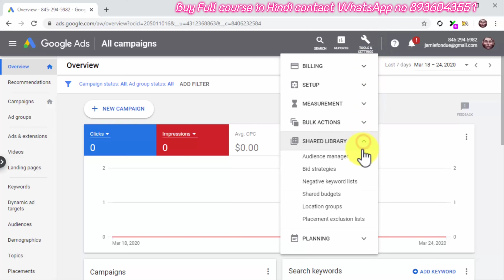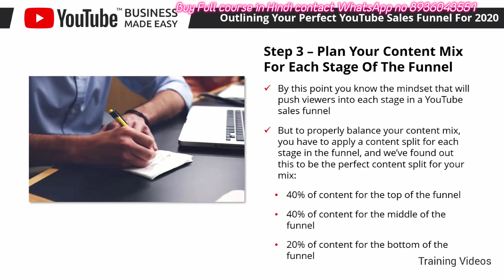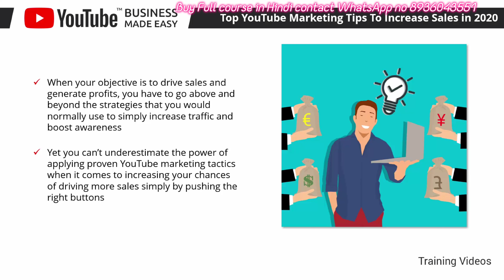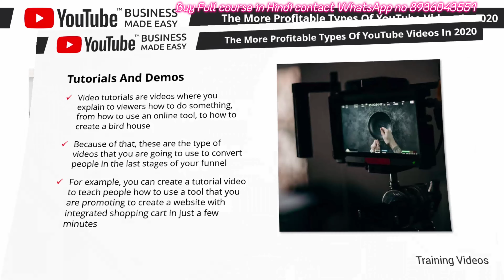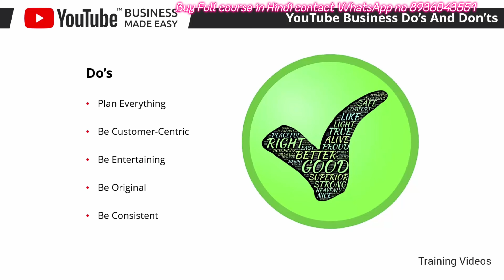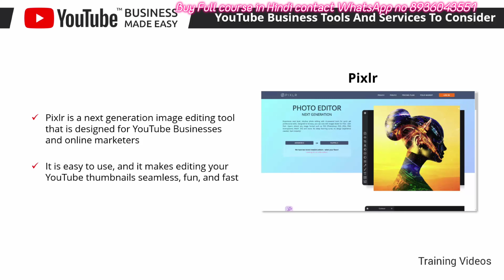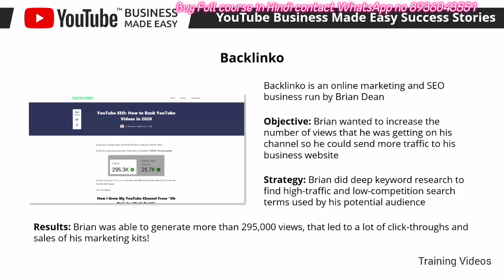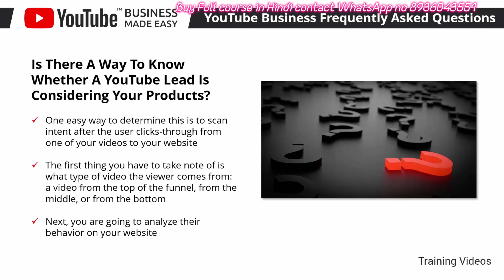How to create a youtube channel , Youtube channel kaise banaye 2022 , how to make a youtube channel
youtube facebook और  instagram से लाखो कैसे कमाए how to earn money from youtube By Rohit Anand

In this video Rohit Anand talks about how to earn money by youtube
Here Rohit Anand  explain about the basic point of youtube
How to make video How to chose your content How to be expert in content Basic requirement of youtube , How should be post size How should be thumbnail title description and tags And all the basic point which is needed for uploading and earning money Rohit Anand is a well known youtuber